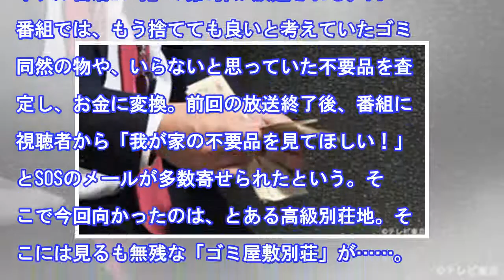ゴミの中から高級車やブランドバックが続々…査定金額はいかに？